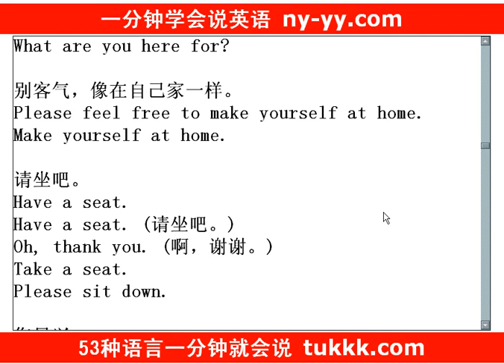英语口语提高从精读开始